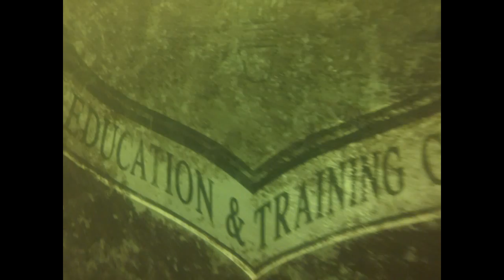Mammoth Lake Texas June 08 2013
Weekend dive trip with my buddy Bill to Mammoth Lake - located about 30 miles South of Houston, TX. The man-made lake features many underwater attractions - we didn't have time to see them all in one trip. Check out the C130 transport plane, and the 30ft statue of King Kong.

Shot with GoPro Hero3 Silver Edition